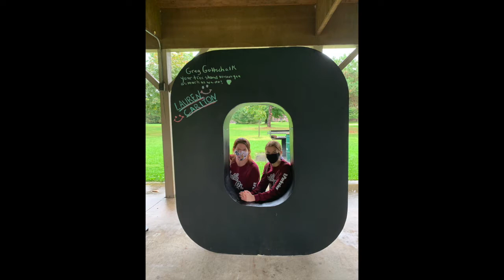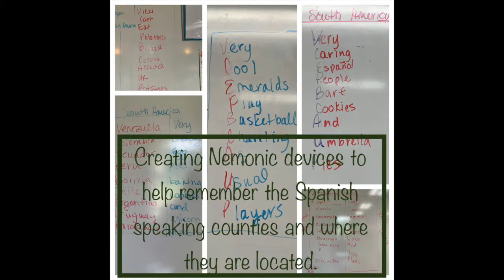Weekly Highlights 9-18-2020